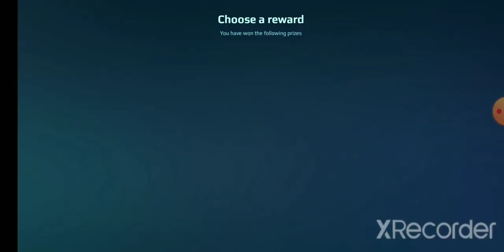yeah .... another opening 🤣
and why # mender chiquito because he Is my first subscriber (thats why 😜)